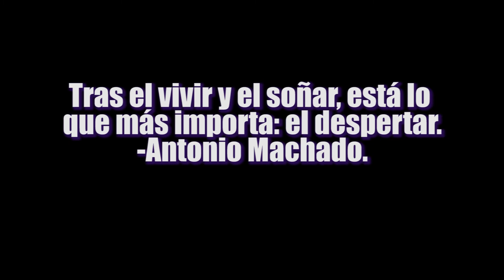MIEDO A VIVIR? O A MORIR?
Así es mis amigos, tuve mi primer choque en coche y vaya que es una sensación demasiado fuerte.
Les comparto la reflexión que hice con todo el corazón y pasión para todos ustedes, vivan la vida al máximo porque en cualquier momento podemos partir.
Si quieren que suba video de cómo fue el choque, comentenlo.

COMPARTANLO, COMENTENLO Y DEJENME SU LIKE.